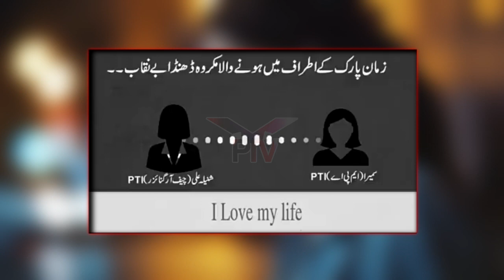Imran khan zaman park news ! What females and males doing in night ? Viral Pak Tv news ! PTI news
viralpaktv VPTV imrankhan khan zaman park news ! What females and males doing in night ? Pak Tv news ! PTI news

Note : We respect everyone, No individual is target , all videos are from socialmedia apps where people uploaded such a content for popularity.